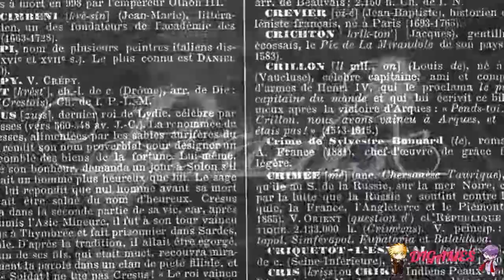Paradise (Mitsugi) #46- ¡MITSUGI SE ABRE!